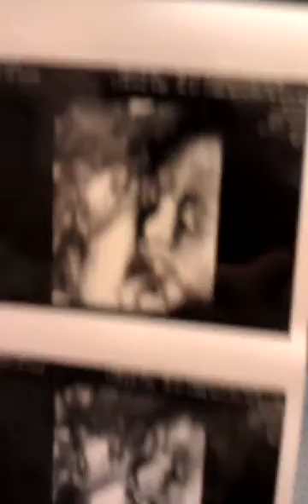Presley showing pics of Declan 36 weeks